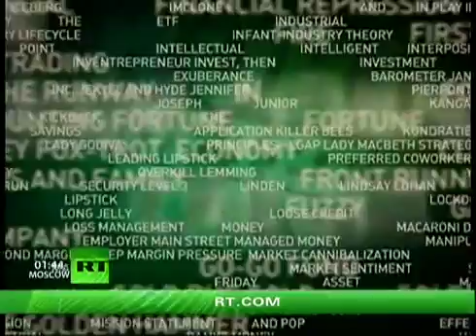What is Technocrat?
The meaning of the word Technocrat, as seen on Russia TV.